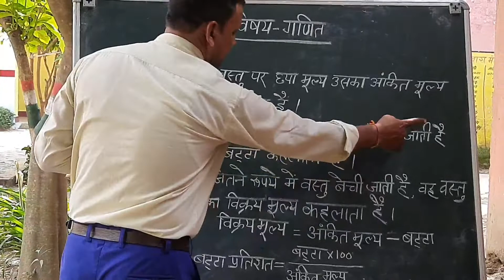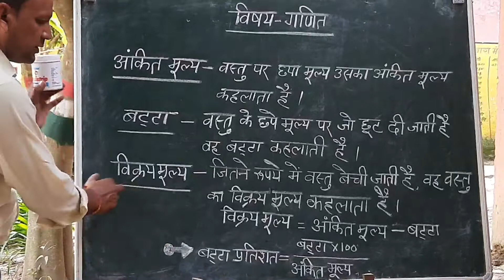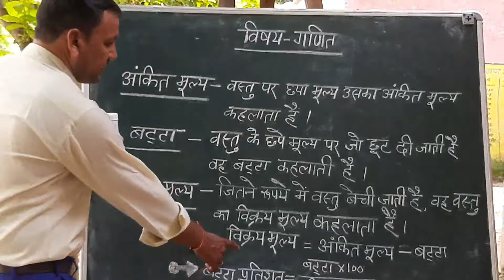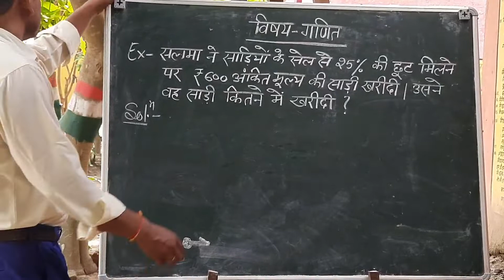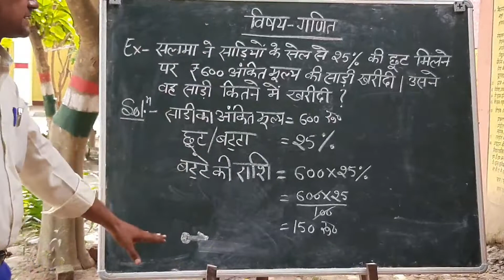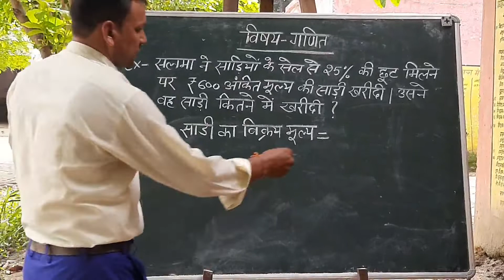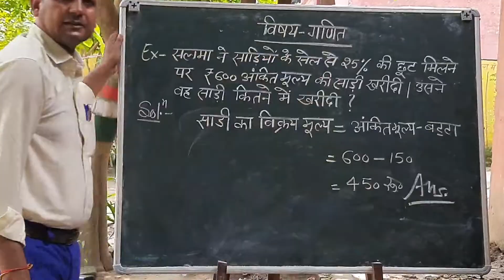बट्टे के सवाल हल करना सीखें/ स्कूल रेडिनेस एक्टिविटी।